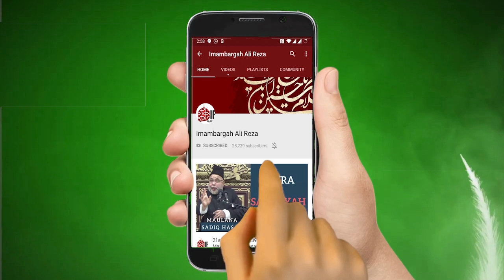Khush Ikhlaqi Momin Ki Nishaniyon Me Say Hay - Maulana Syed Hassan Kumaili Zaidi